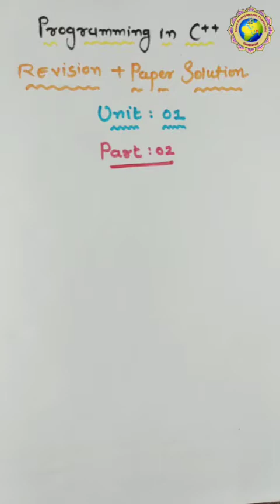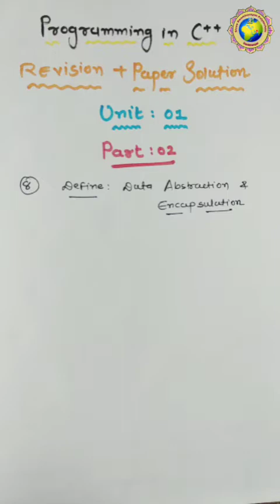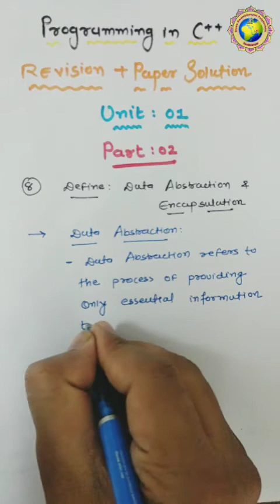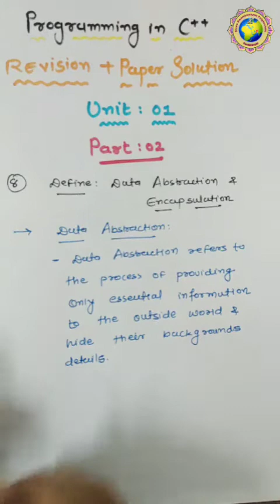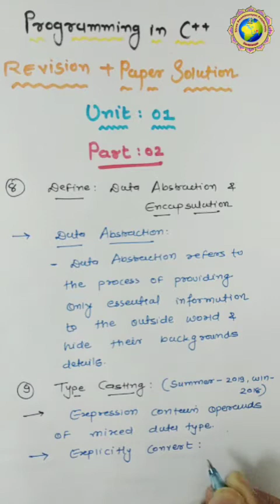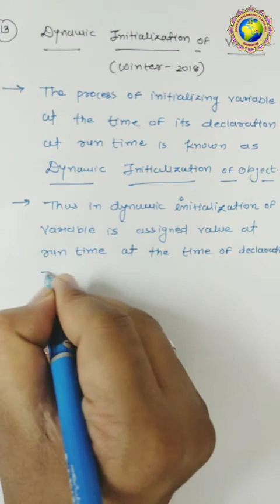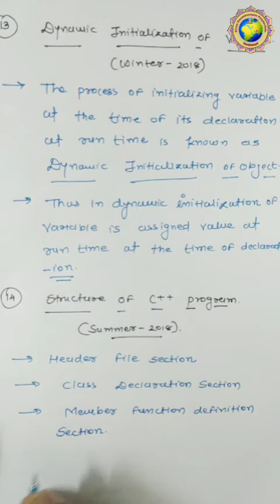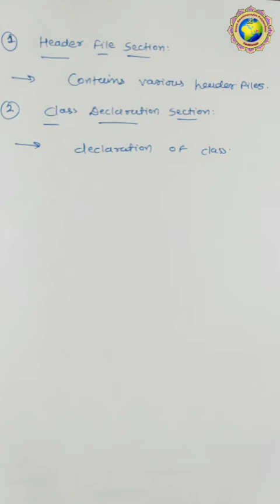C++ Revision : Lecture - 02